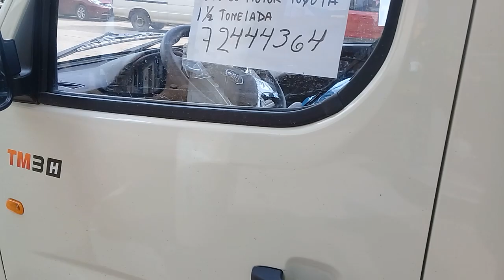2021 FOTON TM3H PURAMA MOTORS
This 2021 beautiful truck
take home perfect for any job
number one leaden in the world